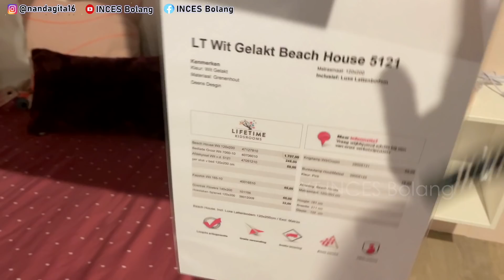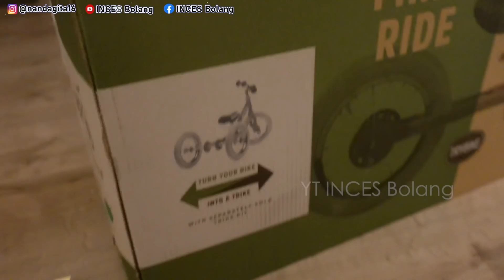UMUR 15 BULAN HASYA BELI SEPEDA !! SEKALIAN CUCI MATA DEKOR KAMAR ANAK DI RUMAH BARU :))